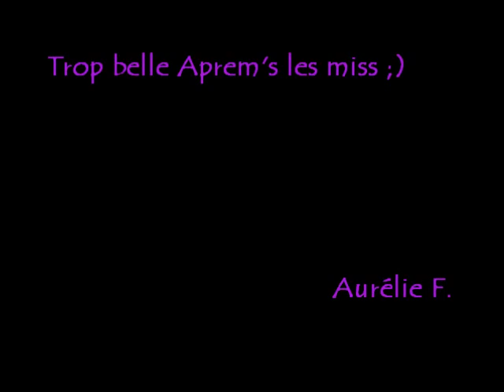Sandrine,Camille&Aurélie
un aprem a Fribourg ;)